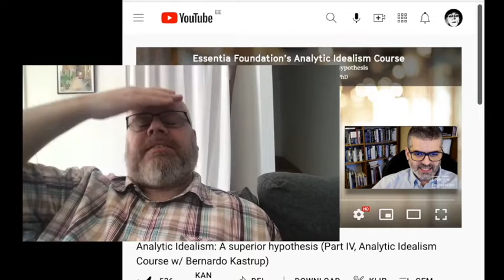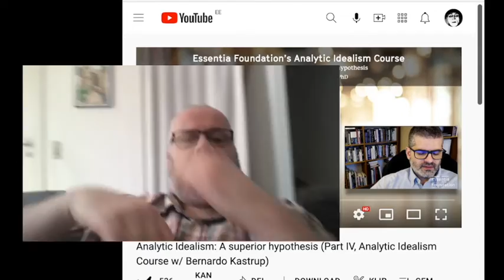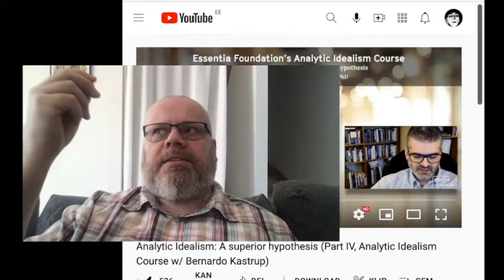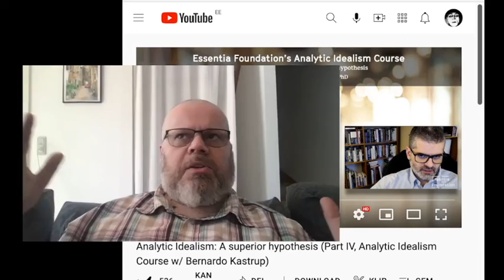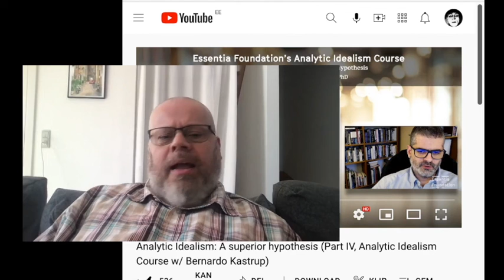(EDITED, halfling version) Bernardo Kastrup & Analytic Idealism, a deconstruction - part 6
Bernardo Kastrup has accused me of violating copyrights, by using the full video(s) of his as the foundation for a philosophical deconstruction, with the goal of clarifying potential errors, shortcomings, misconceptions, and so on, within it.

It is my goal to reach a coherent understanding of metaphysics and pointing out flaws in other philosophers work, that at the same time claims to be the only answer and superior, must be an undertaking that should be appreciated and encouraged, rather than suppressed using the threat of violence and murder, as he does by appealing to (Bernardo Kastrup / Essentia Foundation quote in email to me):

"(our) right to legally enforce our copyrights as per the applicable laws, at a time and manner of our choosing"

and intimidating me as a rigid and honest philosopher laying out the arguments in an open and accommodating manner by stating (Bernardo Kastrup / Essentia Foundation quote in email to me):

"You persist on this infringement at your own risk"

It is a disgusting behaviour in any understanding of this and it is only under protest that I edit this and other videos in this series down to under half-size of its use of BK/EF videos to adhere to their demands.

What I am doing here is NOT copying but commenting. It should be clear from the videos that I am not trying to steal anything ... rather refute the arguments presented. I can only conclude that BK/EF do not feel they have sufficient backing of their arguments and have to submit me to threats of death to inhibit my strive towards well argued philosophy - in the hope to keep their poor philosophy unchallenged.

I don't take any responsibility for potential "out of context" fallacies, my arguments still stands as they were originally presented. The full original videos must then be instated to clarify things that may look like an "out of context" fallacy has been committed.

Mandibil på Odysee. Tjen og donér tokens ved at se videoer og/eller lave eget content (spejl evt. fra YT):

BTC:
1JZEATDMqDo4HxuEfbYoQRccgMbApZob7y

ETH:
0xF62D61a63d18596cC9b23cC48221E69031295d7e

LINK:
0xF62D61a63d18596cC9b23cC48221E69031295d7e

ADA:
DdzFFzCqrht5SaazbE8WGsSwQufpw1Q84M8rSmX5ieLNc9DLF2vFjwmeLiNnNhuLbfKs9PHHuVbkyeBCFsSkX7vpoog4rB9M1GtN9HRR

ZCash:
t1JVdz6u4xuiKfWqbbZ7nzHtUi2nj6psJ16

Skift til Brave (bygget på Chrome) og tjen og donér BAT tokens, bare ved at browse og vælge reklamer:

Brug Presearch browser (som kan integreres med andre søgemaskiner) og tjen PRE tokens:

BTC:
1JZEATDMqDo4HxuEfbYoQRccgMbApZob7y

ETH:
0xF62D61a63d18596cC9b23cC48221E69031295d7e

LINK:
0xF62D61a63d18596cC9b23cC48221E69031295d7e

ADA:
DdzFFzCqrht5SaazbE8WGsSwQufpw1Q84M8rSmX5ieLNc9DLF2vFjwmeLiNnNhuLbfKs9PHHuVbkyeBCFsSkX7vpoog4rB9M1GtN9HRR

ZCash:
t1JVdz6u4xuiKfWqbbZ7nzHtUi2nj6psJ16